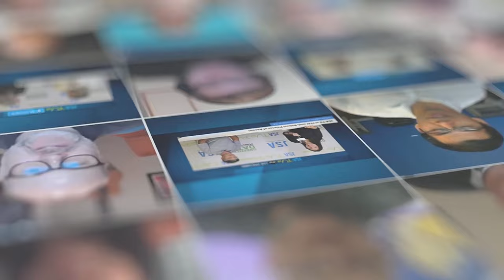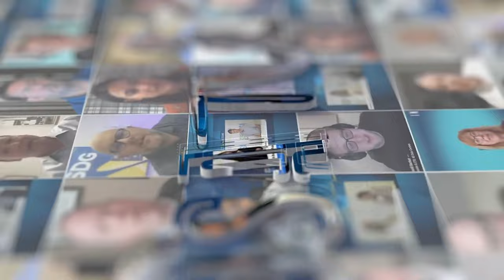Trangistics Talks High-Tech Construction Logistics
For new data center builds, moving freight and managing warehousing can be a huge challenge. Trangistics Director of Strategy, Digital Infrastructure and Hi-Tech Hannah Harrer sits down with JSA TV to talk all about how data centers are handling these challenges, and how specialized logistics companies are supporting them.